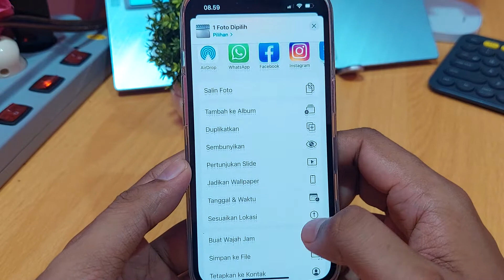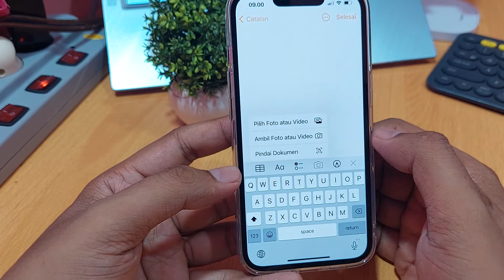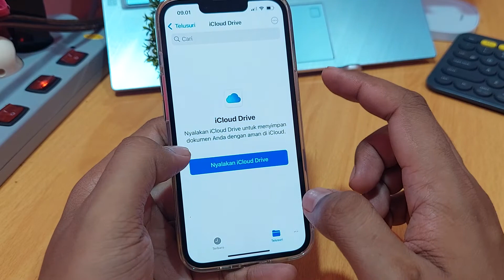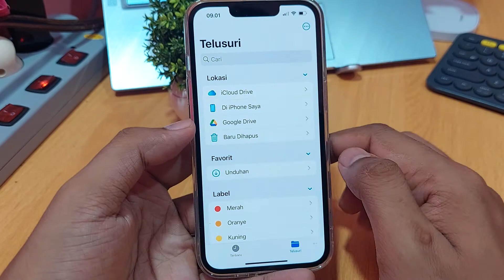Cara menyembunyikan file di iphone